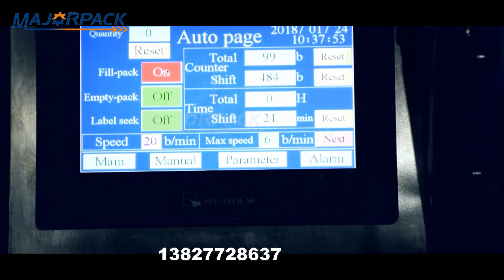Full automatic Vertical packing machine with 4heads weigher for small granule Majorpack 小立式机4头秤包装机